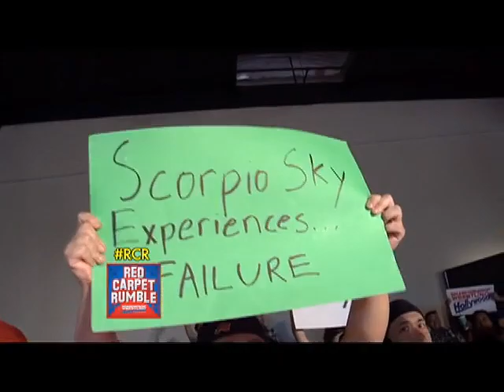Championship Wrestling from Hollywood Season 3 Episodes 28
Part 2
2013 Red Carpet Rumble - Anaheim, CA
Plus more action!
Copyright - CWFH